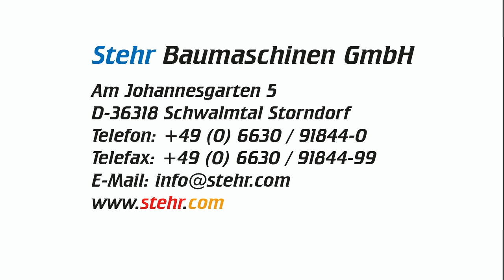Stehr SBV 160-2 Plattenverdichter mit Liebherr, Volvo, Mecalac, CAT und Atlas Radlader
Viele Radlader verschiedener Radlader Anbieter können durch Stehr auf die benötigte Hochleistungshydraulik umgebaut werden.
Wir, die Firma Stehr, haben ein neues Verdichtungsgerät (SBV 160/2) entwickelt, mit dem das Kapitel „Verdichtung" neu geschrieben werden wird. Dies wurde uns von der Technischen Hochschule München durch ein Gutachten bestätigt.
Umfangreiche Versuche mit allen bekannten Testverfahren ergaben, dass kein bestehendes Gerät - auch viel größere Walzen - nur annähernd an die Leistung und das Ergebnis unserer neuen Erfindung herankommen! Und das bei kaum merkbaren Erschütterungen im Umfeld! Sie sehen im Video von Stehr Spezialisten umgebaute Radlader auf die benötigte Hochleistungshydraulik für den neuen Plattenverdicher SBV 160-2.